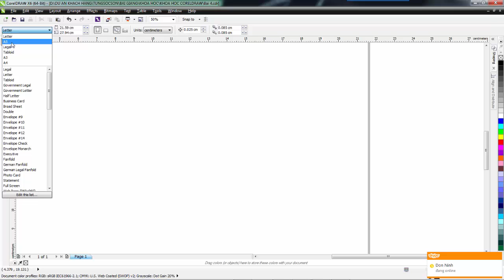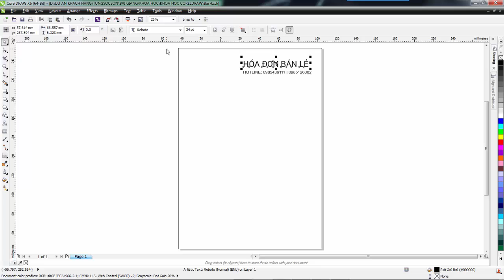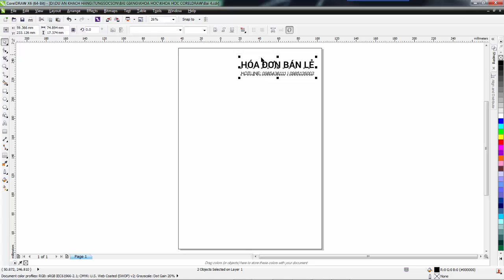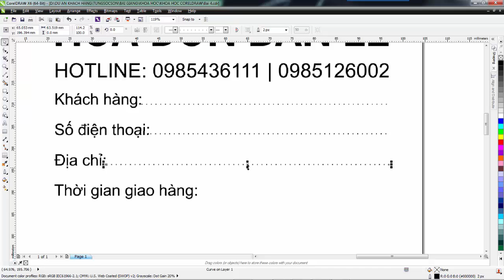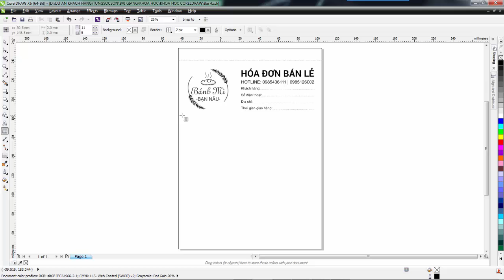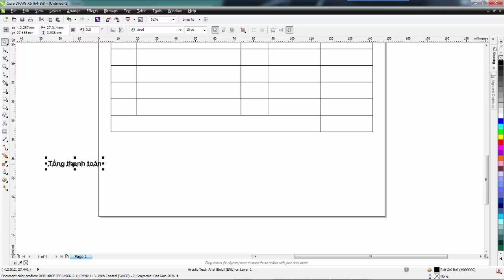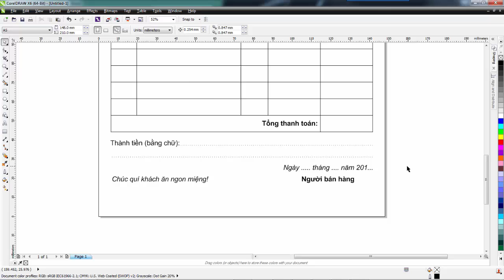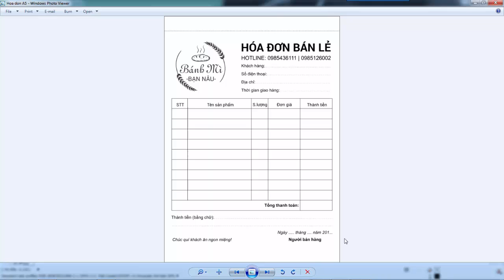Tutorial CorelDraw: Thiết kế hóa đơn A5 kết hợp kỹ thuật kẻ bảng trong CorelDraw - Bài 4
Trong video tiếp theo này mình sẽ hướng dẫn các bạn thiết kế hóa đơn A5 với CorelDraw X6 kết hợp với công cụ kẻ bảng và công cụ Text tool trong Corel.

Hãy nhấn ☛Đăng ký (☛Subscribe) và Like ủng hộ kênh để thường xuyên nhận được những chia sẻ mới nhất về chủ đề học Photoshop Online, Học CorelDraw Online & Hỗ trợ kiếm tiền Youtube bạn nhé.